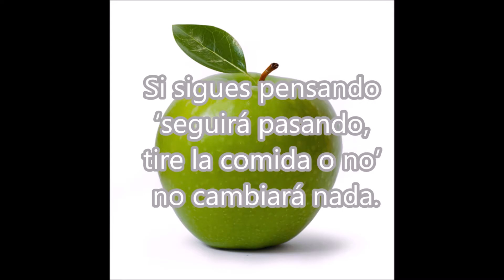Ni una manzana menos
El video es un ejemplo de cómo algunas personas derrochan la comida tirándola sin haberla acabado  con  escusas como: “no va a cambiar nada de todos modos”.  También es un ejemplo de lo que no hay que hacer delante de los niños, ya que ellos toman ejemplo de las personas de su entorno.